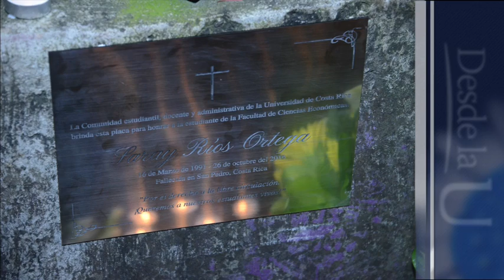Vigilia Paz en las carreteras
El pasado viernes 28 de octubre estudiantes, administrativos, profesores de la Universidad de Costa Rica y compañeros de la joven universitaria Saray Ríos, quien falleció el pasado miércoles 26 de octubre al ser atropellada en la acera mientras esperaba para cruzar, realizaron una vigilia por la paz en las carreteras de nuestro país.